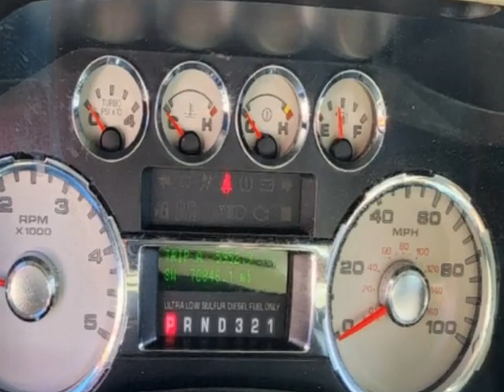2008 Ford Super Duty F-350 DRW - Jersey City, NJ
New Jersey State Auto Used Cars, Jersey City, NJ - Ford F-350 Lariat SuperCab Dual Rear Wheel, Leather